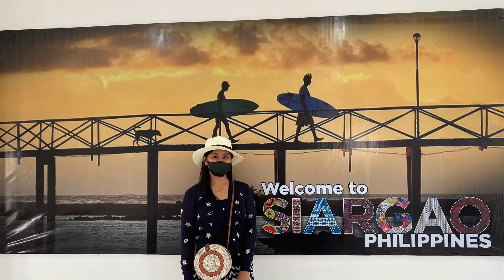Solo Travel | Siargao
𝑾𝒆𝒍𝒄𝒐𝒎𝒆 𝒕𝒐 𝑺𝒊𝒂𝒓𝒈𝒂𝒐! 💕

“Throw off the bowlines. Sail away from the safe harbor. Catch the trade winds in your sails. Explore. Dream. Discover.” – Mark Twain

Thank you, Kuya Jemelito Elimanco, for being an awesome tour guide/ surfing instructor/ photographer/ driver/ bodyguard/ human drone 😄 HIGHLY RECOMMENDED! ✅